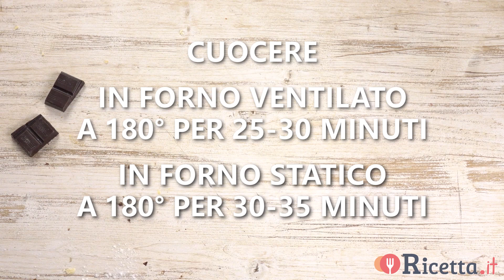Torta con soli albumi al cioccolato - Ricetta.it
La Torta con soli albumi al cioccolato è davvero soffice, veloce e semplice. Possiamo realizzarla quando abbiamo degli albumi avanzati da altre preparazioni. Seguite le mani di Laura.